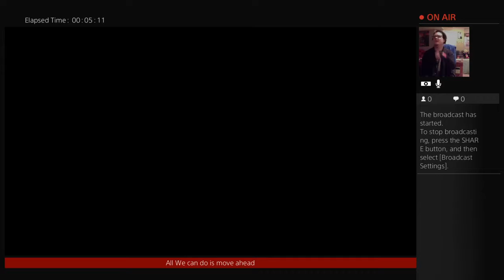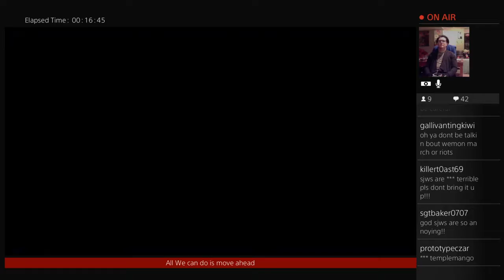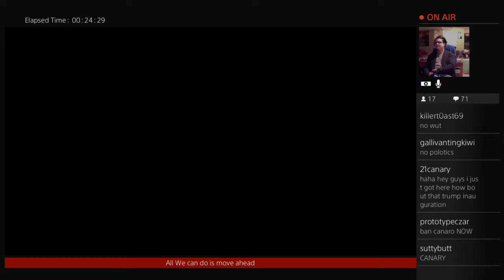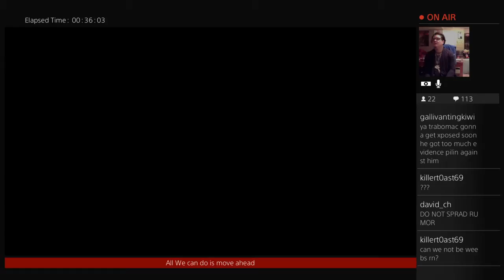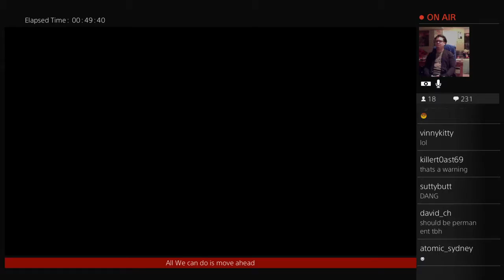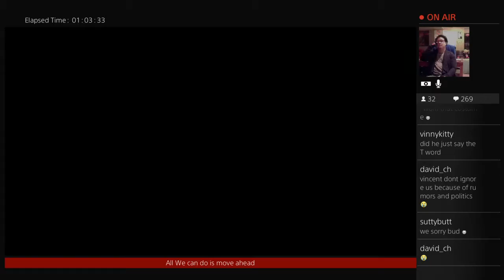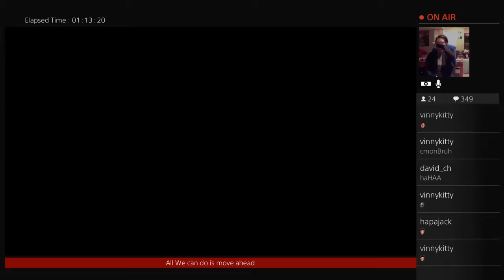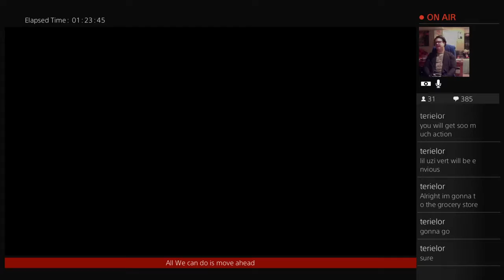Kingofthenight_57 Final Fantasy XV Chocobo Carnival